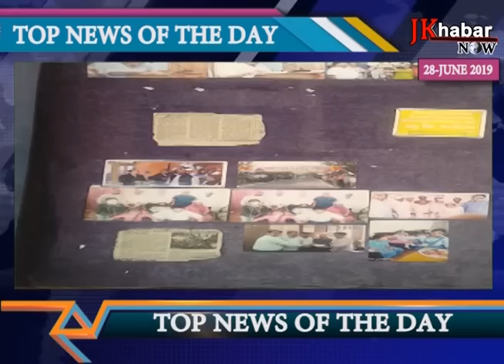TOP NEWS OF THE DAY JAMMU AND KASHMIR 28-06-19